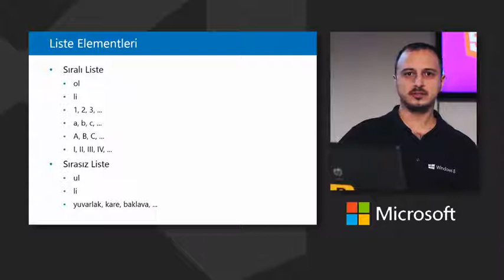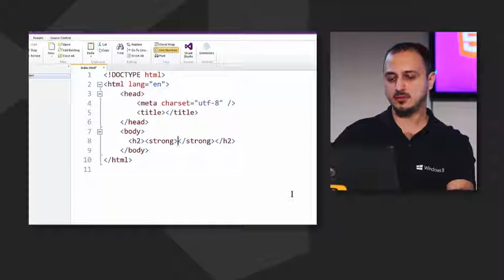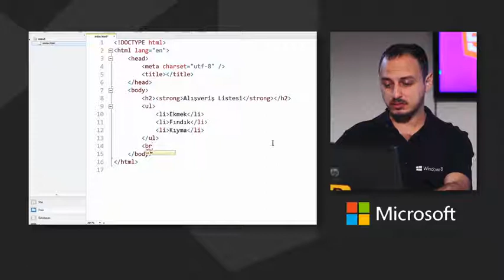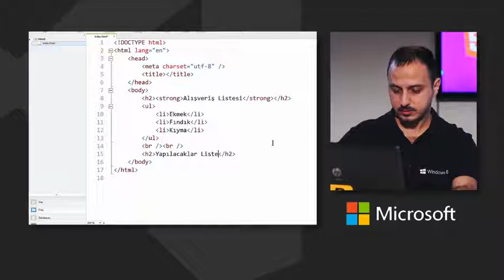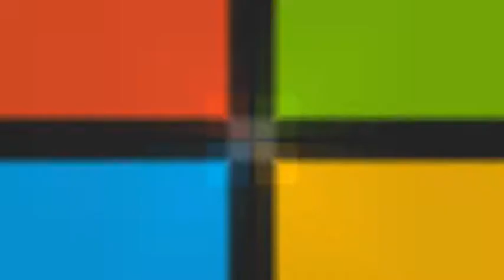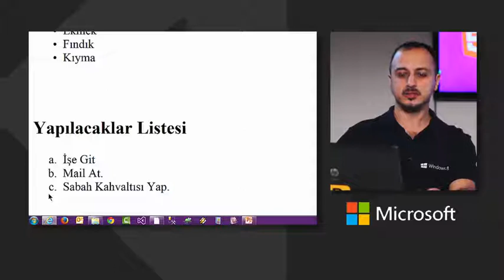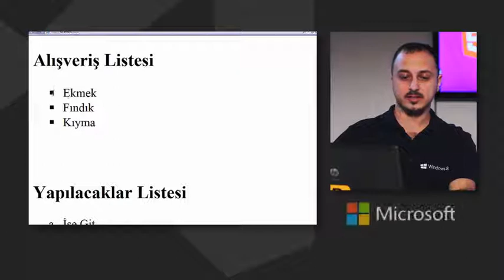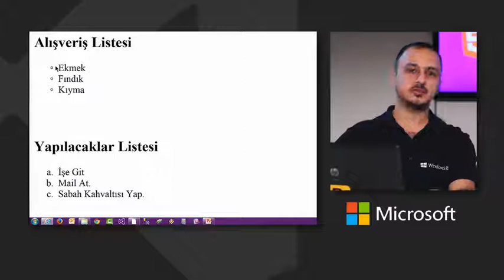6 Liste Elementleri